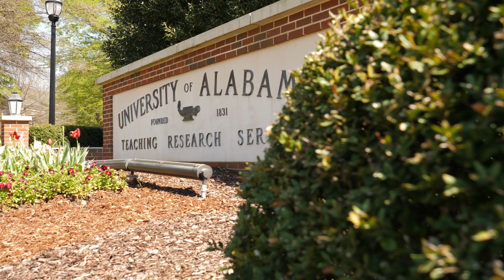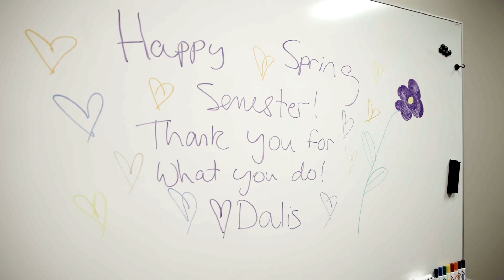2024 Graduate Student Premier Award – Dalis Lampkins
Dalis Lampkins, a fourth-year PhD Candidate from Gleason, TN, has made a profound impact at The University of Alabama. As the Executive Vice President of the Graduate Student Association, she spearheaded the creation of the Graduate Student Center, benefiting over 5,000 graduate students. Lampkins actively addresses critical student issues, including food insecurity, academic fees, mental health, and child care. Her commitment extends beyond campus, collaborating with partners and volunteering with West Alabama nonprofits, guiding students toward their paths of purpose.